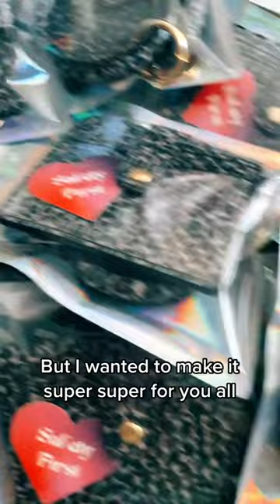I did this for a customer?!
Next restock will be the 9th at 8pm est!